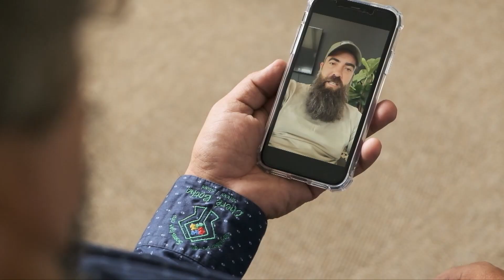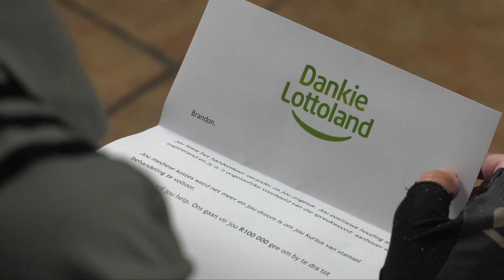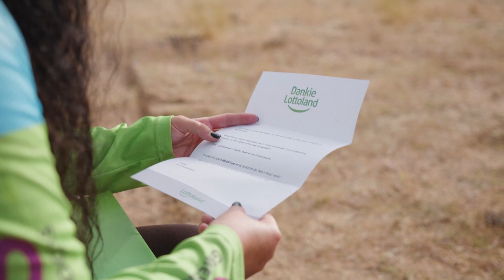‘n Goeie daad – Dankie, Lottoland | S1 | kykNET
Ons kyk terug na ‘n paar hoogtepunte vanuit die eerste seisoen van Dankie, Lottoland.